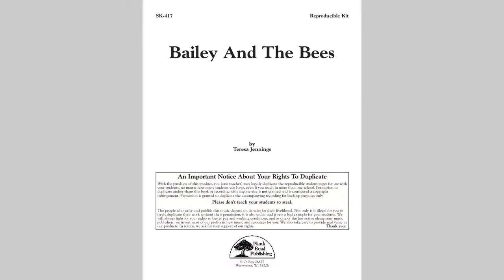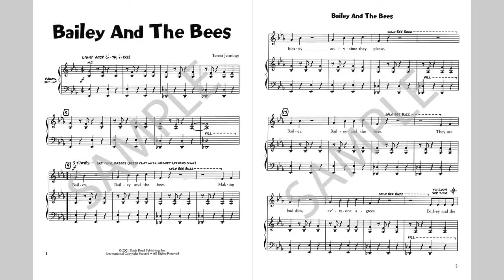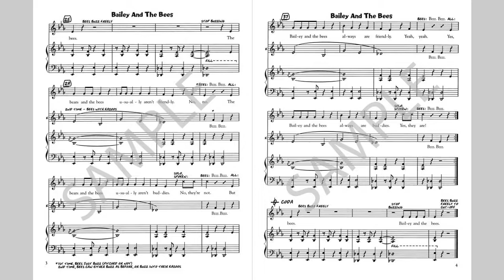Bailey And The Bees - MusicK8.com Singles Reproducible Kits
This piece functions as a cute storysong that children respond to listening or singing. Add to this the fact that the "bees" get to buzz and play kazoos (optional), and you have a tune that will have younger children mesmerized. Read more or order: